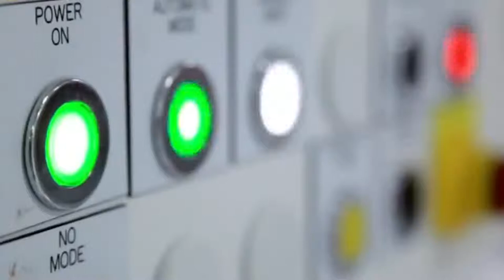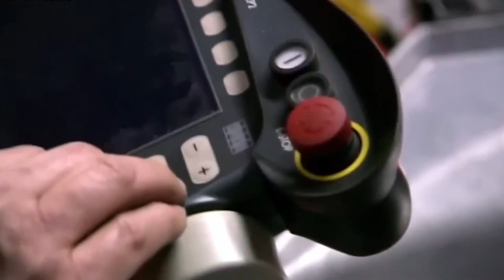El Mapa Digital - Nuevas fábricas de autos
Una historia que comenzó con trabajo artístico y artesanal, y que hoy se ha convertido en una de las industrias más pujantes y decisivas del mundo. El automovilismo se actualiza no sólo en los vehículos que se producen, sino también en la forma de hacerlos.